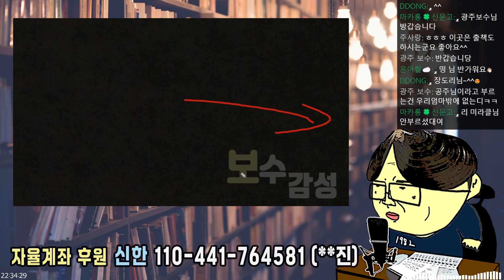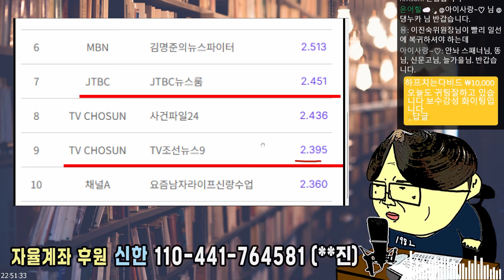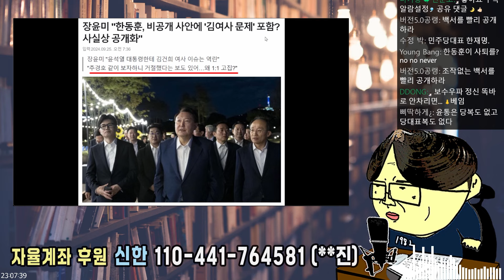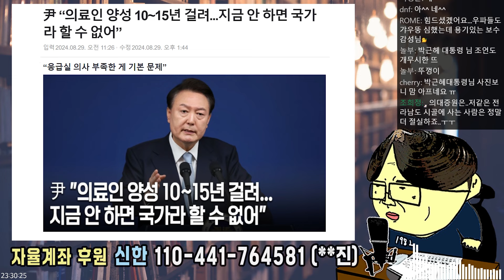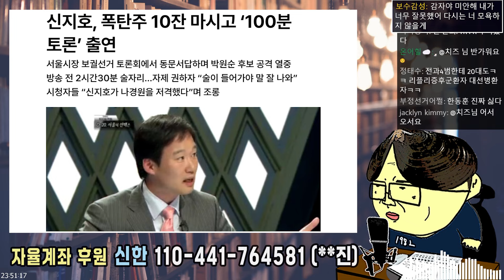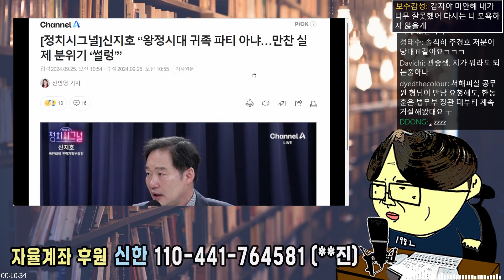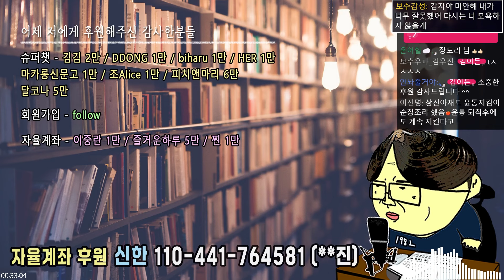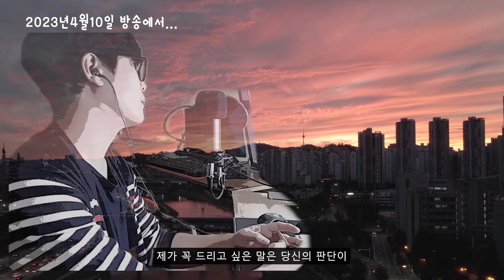[자기전 뉴스] 대통령을 위기로 몰아넣는 한동훈과 한빠들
00:00 사랑이 필요한거죠
03:41 한동훈을 왜 빨지?!

24년 09월26일 스트리밍
감미로운 따뜻한목소리 라디오보수감성